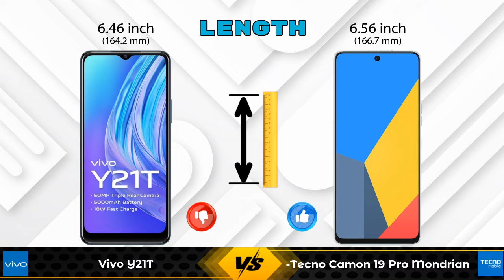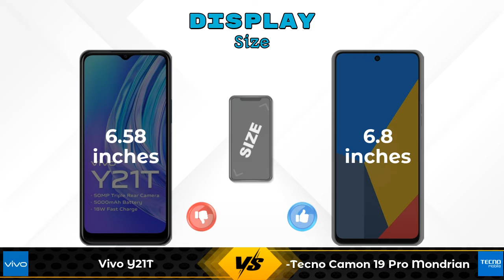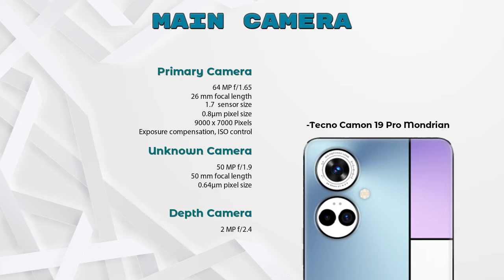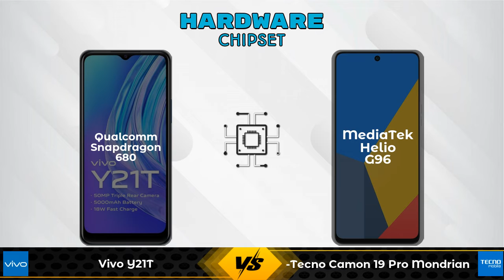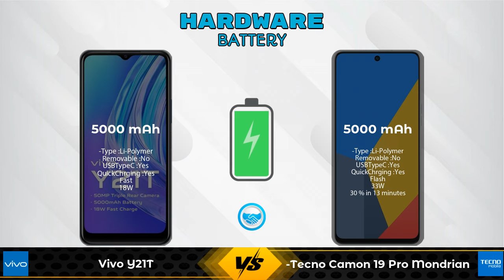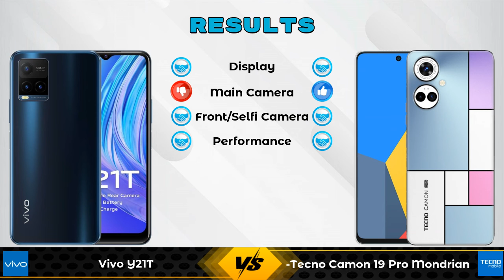Vivo Y21T Vs Tecno Camon 19 Pro Mondrian - Full Comparison [Full Specifications]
In this Video we are Comparing Vivo Y21T Vs Tecno Camon 19 Pro Mondrian with [Full Specifications].

Variant Details:
4 GB / 128 GB - 16300

Variant Details:
8 GB / 128 GB - 17999

Vivo Y21T Vs Tecno Camon 19 Pro Mondrian full specifications
Tecno Camon 19 Pro Mondrian Vs Vivo Y21T full specifications
Vivo Y21T Vs Tecno Camon 19 Pro Mondrian comparison
Tecno Camon 19 Pro Mondrian Vs Vivo Y21T comparison

Other Compitior Phone with Similar Price Range :

POCO X4 Pro(6 GB / 64 GB) - 18999 , Release Date :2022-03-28